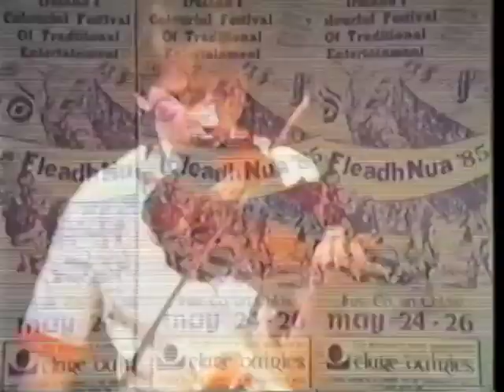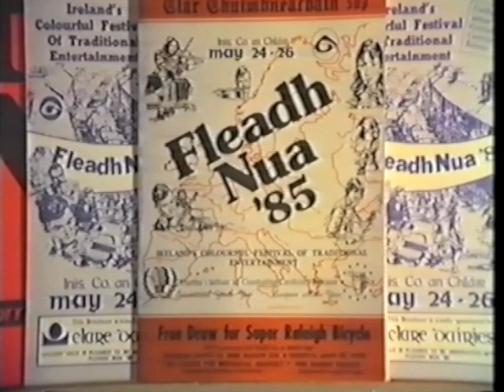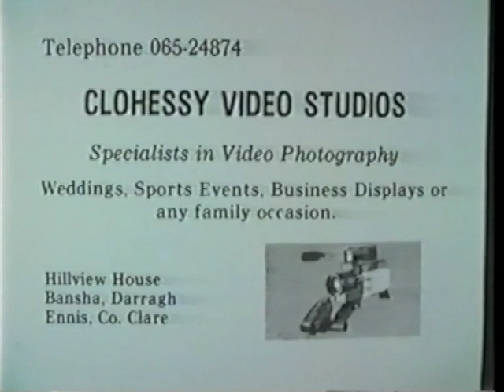Fleadh Nua 1985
Whatever about Reeling in the Years, there have always been plenty of reels and jigs played and sets danced at Fleadh Nua down through the years and 1985 was no exception.

Here’s a remarkable piece of archive footage from that year’s Fleadh Nua which captures all the excitement and energy of past Fleadhanna before health and safety regulations made dancing on the back of moving trucks a thing of the past!

As well as the amazing floats in the Cultural Parade we get a glimpse of the Aos Óg Concert in the Dánlann, dancing at the the Fleadh Mass in the Cathedral, workshops,  concerts and some mighty sets danced at Cois na hAbhna, as well as some familiar faces.

Watch out for the late Sonny Murray and Karl McTigue, Robbie McMahon and Séamus Mac Mathúna, Pat Liddy leading a set dancing workshop, the Liverpool Céilí Band, Geraldine Cotter giving a Tin Whistle class and if you’re quick, you might spot a young Sharon Shannon performing with the Comhaltas Tour of Britain Group…